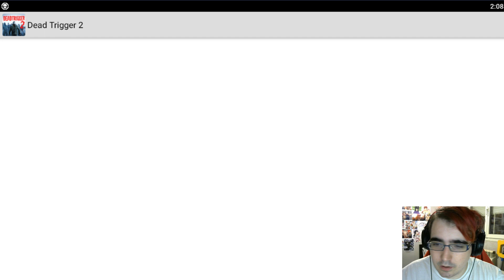DEAD TRIGGER 2 MERECE LA PENA EN 2018?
LISTA DE PRECIO:
1$ por capitulo de anime
5$ por anime de 10-13 capitulo
10$ por anime de 21- 25 capitulos
2$ por pelicula

Baneare a todo aquel que haga esto:
1. Insultar (tanto a mi como a otros comentarios)
2. Hacer Spam (para eso esta Twitter)
3. Los que se crean superiores y vengan de listo sin insultar pero menospreciando
4. PONER ''DONDE PUEDO VER EL VÍDEO'' (lo pongo en la descripción o lo digo al inicio)
5. ¿PORQUE NO SE VE NADA? ¿SOLO VEO UNA IMAGEN? etc
6. Los que pidan LIKES en sus comentarios
7. Los que pidan corazon